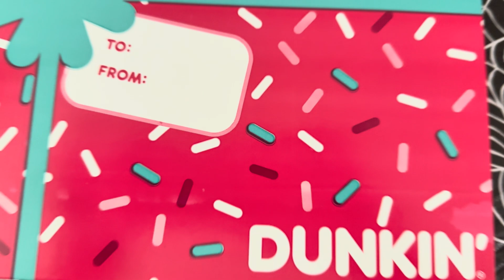Slow Sunday #24 (11-12-2023)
Well, another slow day to rest and relax.  I don't get too many of those.  Had a late start for the day, but ended with a good time with some old friends for my youngest brothers birthday party... which is tomorrow.

Songs from Epidemic Sounds
Lightburst
Kharmea

Good Times With Good Friends
Ryan Freeman

Stay Whimsical
Arthur Benson